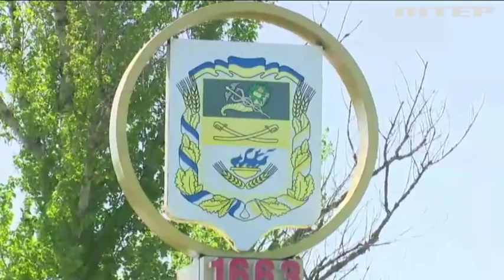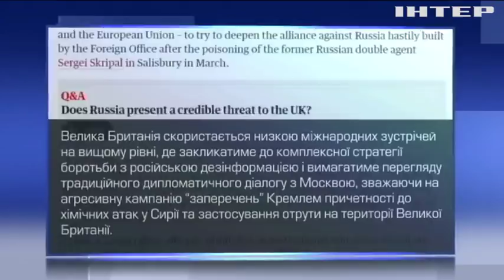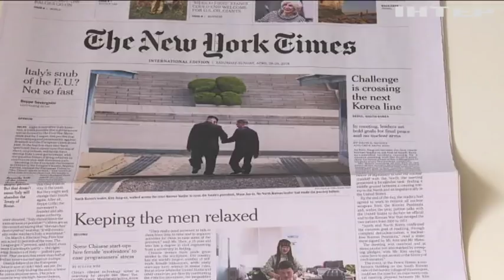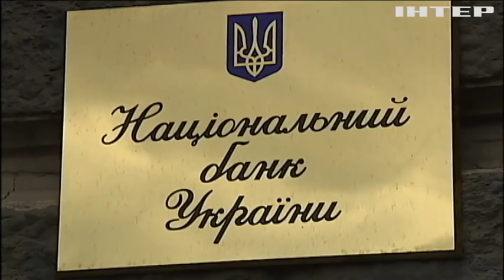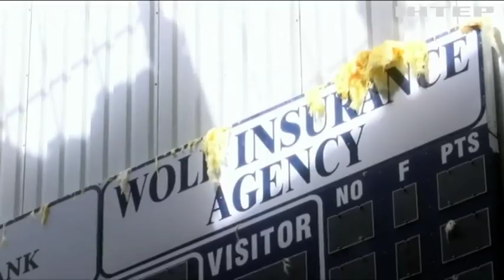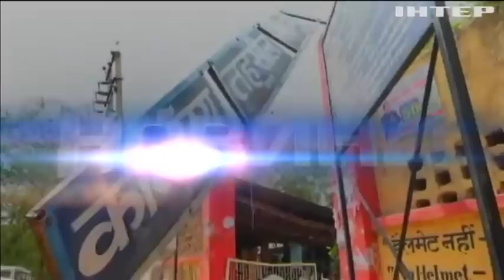Новости 17:45, выпуск за 4 мая 2018 года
Головні події на цю годину:
Пожежу в Балаклії загасили. Вибухи припинилися;
Один загиблий, троє постраждалих. Масштабна ДТП у Дніпрі;
Золотовалютні резерви України зросли на 229 мільйонів доларів.